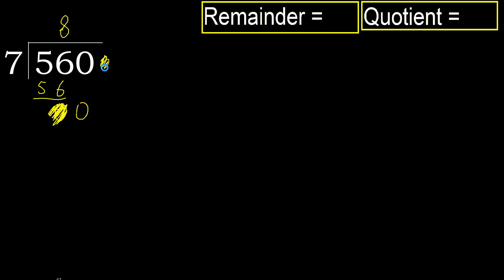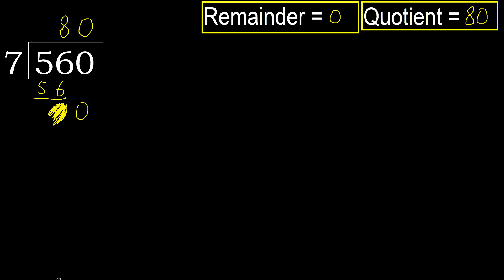Divide 560 by 7 , remainder . Division with 1 Digit Divisors . How to do